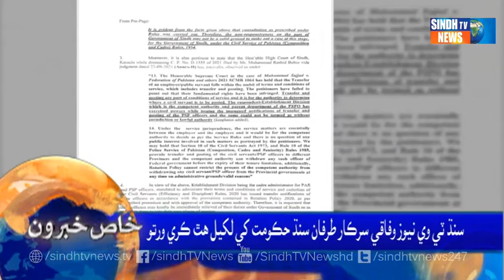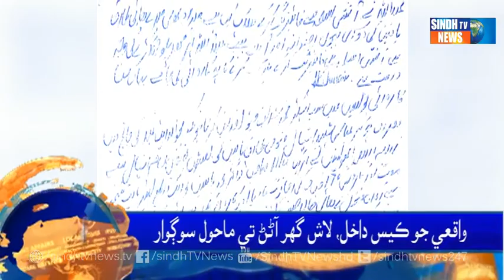09 PM Headlines || Sindh Tv News || 20 November 2021